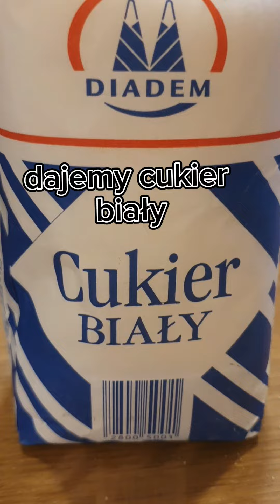jak zrobić mafinki bananowo cynamonowe